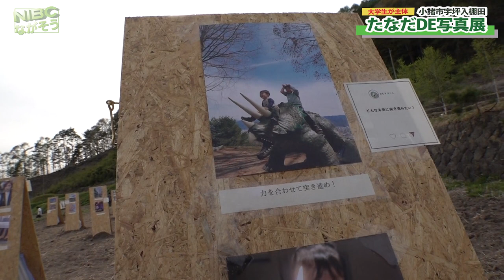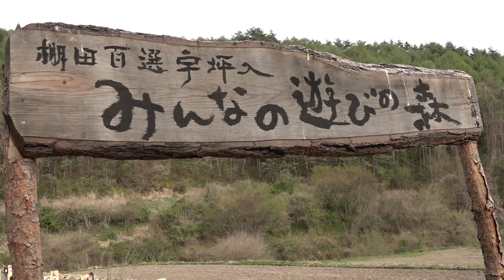【長野小諸】字坪入の棚田『たなだDE写真展』「幸せな瞬間」の写真を140点以上展示:大学生が主体になって開催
【長野小諸市】
一般公募で集まった「幸せな瞬間」の写真を140点以上展示します！

魅力溢れる《宇坪入りの棚田》へ
“幸せを見つけに来ませんか？”

『たなだＤＥ写真展』が開かれました。

　楽しそうだったので
　　　　　早速行って来ました。

主催：棚田開墾の会、
　　　学生活動団体むすび

場所：棚田百選
　　　“宇坪入みんなの遊びの森”
　　（小諸市菱平宇坪入1507）